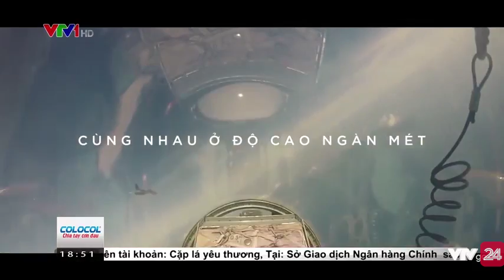Phim Tài Liệu: E910 Giảng Đường Trên Mây - Tin Tức VTV24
Chúng ta thường chỉ được nhìn thấy họ qua những thước phim chớp nhoáng, chúng ta không biết họ là ai nhưng chúng ta biết họ làm gì. Họ - những người phi công chiến đấu, họ đào tạo phi công chiến đấu và họ bảo vệ Tổ quốc.